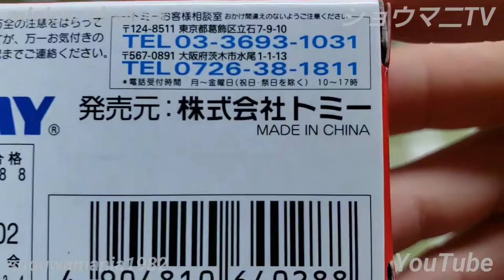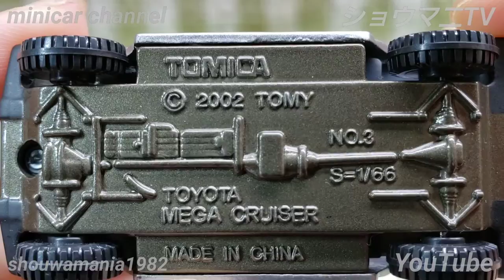限定トミカ 第３６回 東京モーターショー開催記念トミカ No.6 「トヨタ メガクルーザー」 (撮り直し·再紹介)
限定トミカ 第３６回 東京モーターショー開催記念トミカ No.6 「トヨタ　メガクルーザー」の開封&紹介動画です。

開催·発売年:2002年

撮り直し·再紹介
※既にアップ済みですが、もう少し詳しく紹介したかったので再度紹介します。

アクションとギミック:サスペンション、左右ドア開閉

タイヤが通常のトミカと違って、よりリアルに再現されていますね~(^-^)/